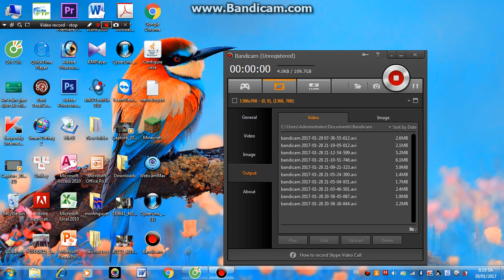CHƠI POKEMON GO 2 TRÊN GAME 24 -PART 1